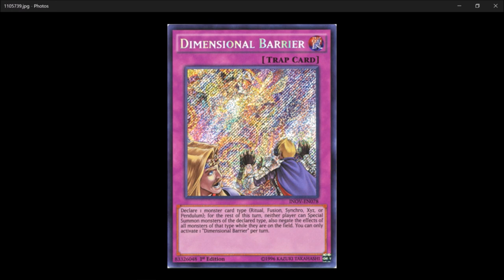WILL DIMENSIONAL BARRIER DEFINE THE NEXT FORMAT?